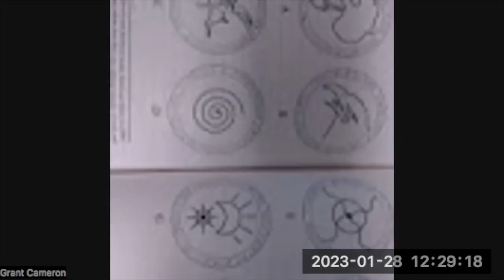277) Nikolay Denisov and Marina Kaspirova Interview with Grant Cameron. ."Seeing With Eyes Closed"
Nikolay and Marina site  - Denisov-goldray.ru

Nikolay and Marina trained Rob Freeman and myself/Wendy Gallant to See With Eyes Closed.

FB Group - Learning Intuitive Sight - Wendy Gallant - Where you meet like minded people who wish to "See Blindfolded".

The videos on this channel are edited to provide positive feedback to the student.

We're ALL born with this innate ability to see & read without our eyes, some easier then others. Children come by it naturally and can see immediately in real time, but they also acquire other gifts. This practice opens up your third eye and allows your consciousness to open thus allowing other gifts depending on the person and how much time they put into practice.

I would like to thank Leonie Appelt for introducing me to Seeing Blindfolded,  and always being there to practice with and for her support.

And also for Rob Freeman for being my practice partner for almost 4 years. As we progressed we tried out many things, both of us willing to learn, try anything, and  supporting each other in our goal.

ICU with Karen Osborne was my first teacher in  Dec 2017. At that course I had the privilege to teach children and see how amazing they really are.

My second teacher was Mihaela Istrati from Infovison, and Mark Komissarov. This time I had amazing things happen like seeing colours from anywhere around me.  Also, in a private session, I saw a desk and light, with the blindfold on (tight). in real time. I wish to thank her for being a friend and giving me tips and suggestions so I may learn.

My third teacher was Nikolay Denisov and Marina Kaspirova. They way they teach was totally different with no mask, only eyes shut.
During this month long course, I continually started to see the room and also was able to read with my eyes closed.

Sample exercises to try before practice to See Blindfolded.

Sit in a comfortable chair and try to relax. Tensing all muscles then relaxing.
Deep breaths.
Take yourself to a place you love and notice the little things. Beach, your house, your favourite vacation.
Move your eyes back and forth to 2 fixed points
Breathing through your left nostril.
Laughing, having fun, watching a comedy.
Drawing circles in the air, and then reversing separately.
Distractions like tapping mask, snapping fingers, clapping.
Meditation
Humming, singing favourite song in your head.
Your partner giving you time limits.
Warming up with known images.
Visualize and feel an energy ball between your hands.
Visualize your hand holding that card.
Taking a quiet walk before practice.

Put on the mask, relax, and then start looking for a subtle hue of colour.  It can be a quick haze, flash spot, or jagged line. You are looking for what you actually see not imagine. With daily practice your results will continually get better.

Go the the dollar store and pick up some preferably fluorescent sheets of paper.  Make up Shapes and letters, even purchase cards at the dollar store.